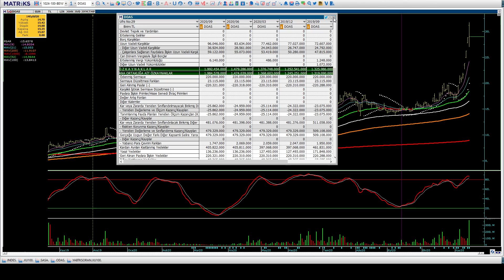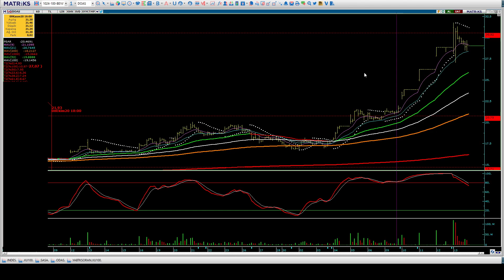DOAS 2020/9 Bilanço Temel ve FiboRet Teknik Analizi, borsa eğitimi, Halil BUHUR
DOAS 2020/9 Bilanço Temel ve FiboRet Analizi, borsa eğitimi, teknik analiz, Halil BUHUR
Hisse